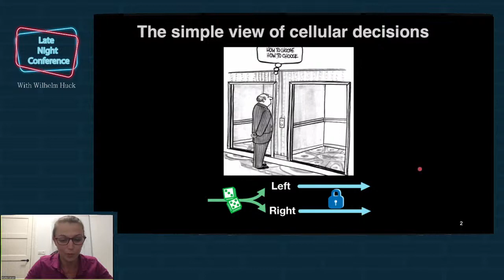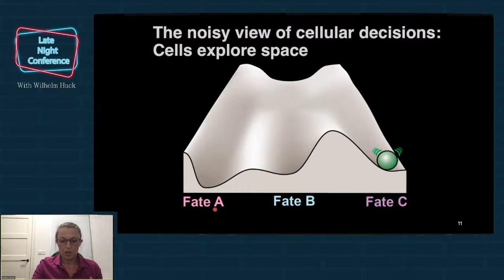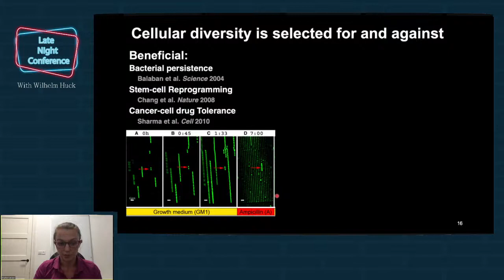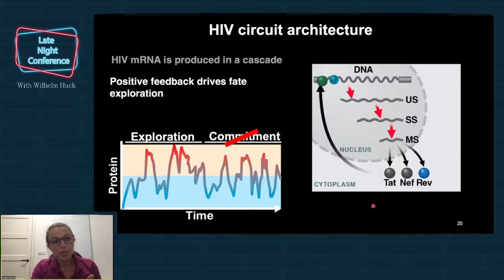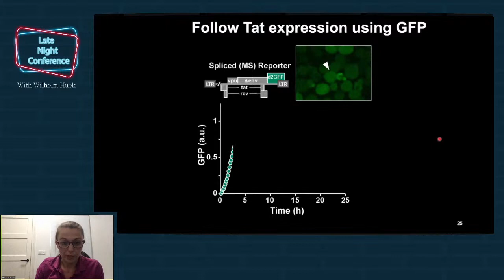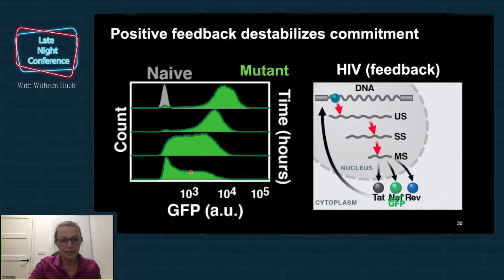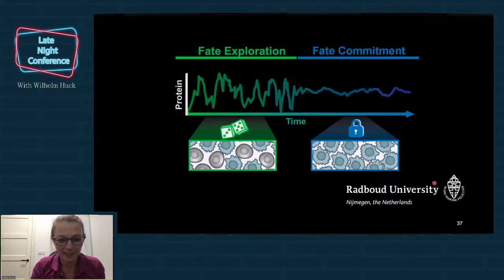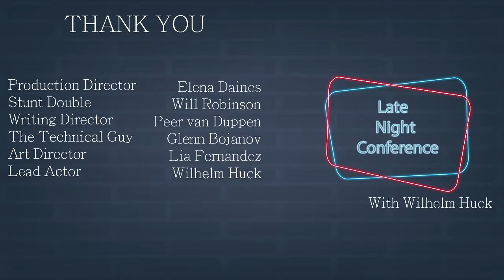Late Night Conference with Maike Hansen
Pilot Episode of the Late Night Conference with Wilhelm Huck

Maike Hansen began as an assistant professor here at Radboud University in the group of Biophysics this January. Her interdisciplinary research combines computational modelling, cell-free biochemistry and single-cell biology to answer the question: how does robustness emerge from cellular complexity?

For more information about the Late Night Conference with Wilhelm Huck, please check our